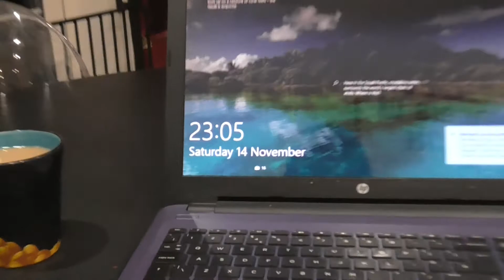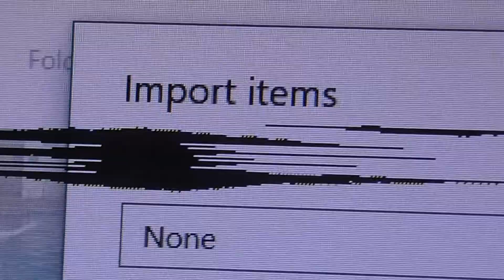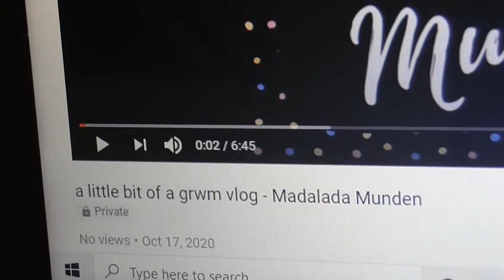I burned myself - TandY - Madalada Munden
Hi Madals, Hi People, Hi New People, Hi Whoever You Are!

It's another TandY Vlog! I hope you enjoy this one! It's a long one but I hope you all enjoy it!

♥ABOUT♥
I'm Madalada Munden, I just want to have fun and entertain people and make people become happy for at the least a little while...

And join our quest for Madness!